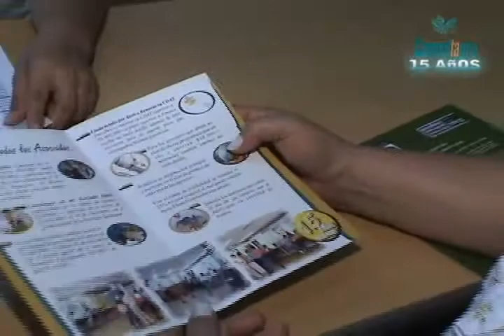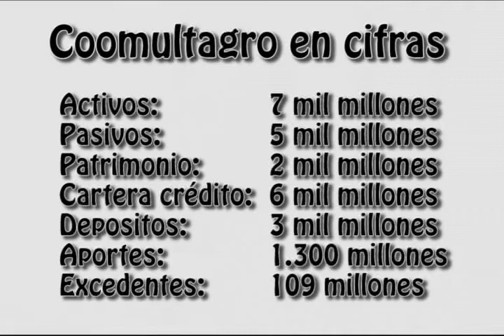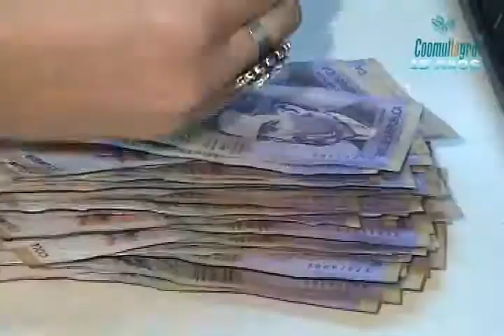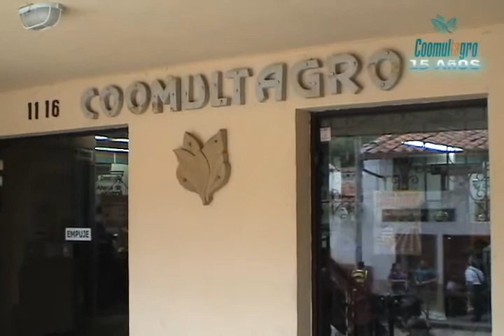Coomultagro 15 años